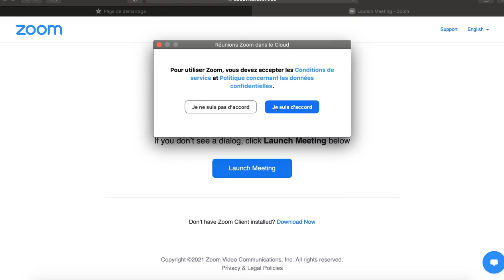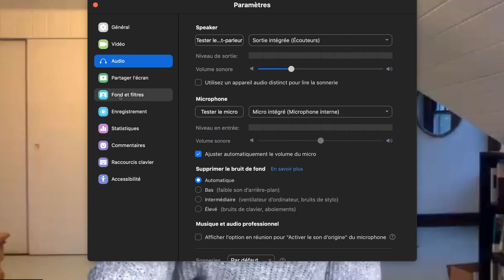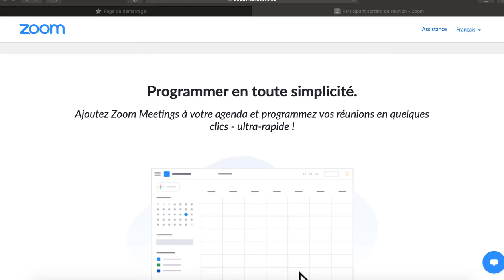Emma Roberts & Karah Preiss Live with Stephanie Danler - Belletrist Zoom 29 April 2021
Repost: Belletrist Zoom 29 April 2021- Emma Roberts & Karah Preiss Live with Stephanie Danler